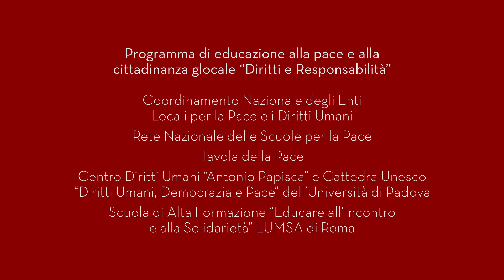Articolo 3 Diritto alla vita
Articolo 3 della Dichiarazione Universale dei diritti umani